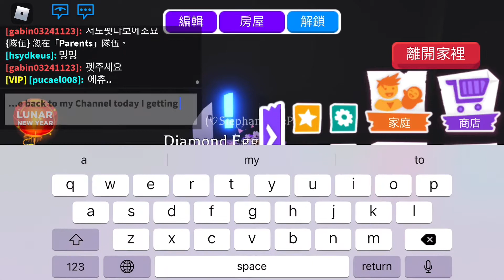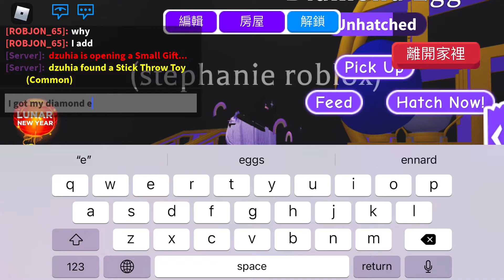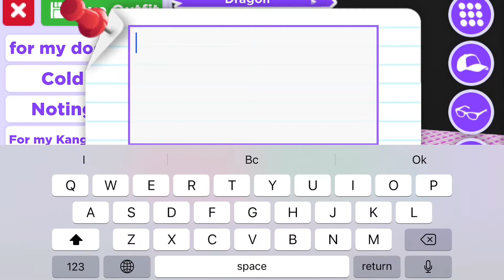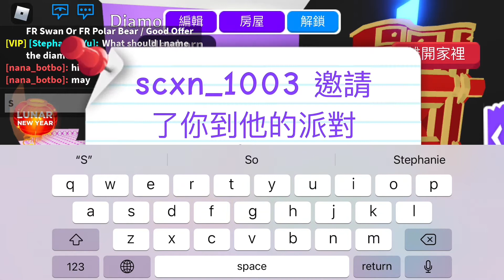I hatch my diamond egg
Who have offer for diamond dragon
What should I name my diamond dragon?